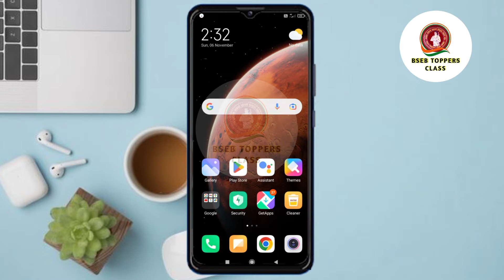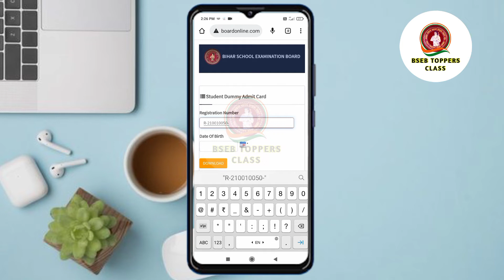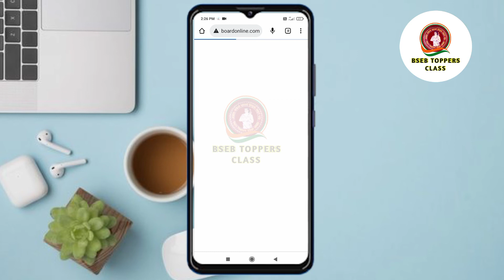bihar board 12th dummy admit card 2023 || bihar board inter dummy admit card 2023 download live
bihar board 11th dummy admit card 2023 || bihar board inter dummy admit card 2023 download live

bihar board 10th dummy ad
bihar board 10th dummy admit card 2023 download kaise kare
bihar board 10th dummy admit card 2022 download kaise kare
bihar board 10th dummy admit card
bihar board class 10th dummy admit card 2023 download
bihar board class 10th dummy admit card 2023
bihar board 11th dummy ad
admit card 2022
admit card
admit card kaise nikale
.. admit card kaise download
karen admit card download
bihar board 12th dummy ad
bihar board 12th dummy admit card
bihar board 12th dummy admit card kaise download karen
bihar board 12th dummy admit card download
bihar board 12th dummy admit card kaise nikale
bihar board 12th dummy admit card kaise check kare
bihar board inter ka dummy admit card kaise download karen
10th bihar board dummy
10th bihar board dummy admit card 2023
bihar board 10th dummy registration card 2022 download
bihar board dummy registration card 2023 class 1 Oth
bihar board class 10th dummy registration card 2022
bihar board 10th dummy registration card
bihar board 10th dummy admit card 2022
bihar board class 1Oth dummy registration card download
11th bihar board dummy admit admit card
inter bihar board dummy admit
bihar_board_2023_inter_dummy admit_card
bihar board inter dummy admit card
12th bihar board dummy admit
12th bihar board dummy admit card 2023
12th bihar board dummy admit card 2022
class 12th bihar board dummy admit card
bihar board dummy admit
10th dummy
10th dummy admit card 2023
10th dummy registration card 2023 download
10th dummy admit card kaise download kare 2023
10th dummy admit card 2023 download
10th dummy registration card 2022 download
10th dummy admit card
10th dummy registration card 2023
10th dummy registration card 2023 download kaise karen
10th dummy registration card download
10th dummy registration card 2023
inter dummy
inter dummy admit card
inter dummy registration card kaise download karen
inter dummy admit card kaise download karen
inter dummy admit card 2022
inter dummy card download
inter dummy registration card 2023 no record found
12th dummy
12th dummy admit card kaise download kare 2023
12th dummy registration card 2023
12th dummy admit card 2023
12th dummy admit card
12th dummy admit card kaise download karen
12th dummy admit card download
12th dummy registration card 2023 download
12th dummy registration card 2023 no record found
12th dummy admit card kaise download kare 2022
12th dummy registration card 2022
11th dummy
11th dummy registration card 2023
11th dummy admit card 2022
11th dummy registration card 2022
11th dummy registration card 2021
11th dummy
11th ka dummy admit card kaise nikale
dummy registration card 2023 download 11th